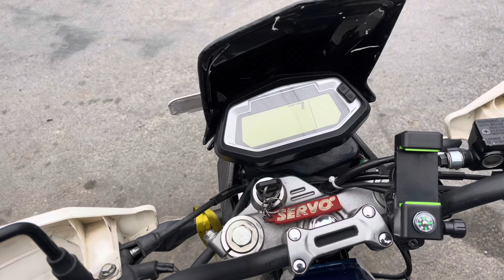Ride to Tangting Village || Ather 450 X || CRF 250 || Hero X-Pulse